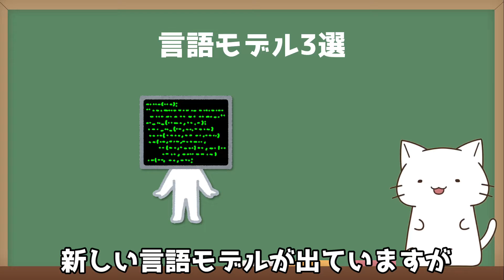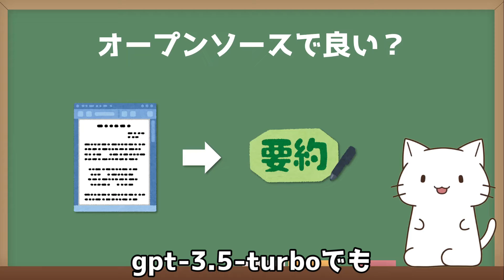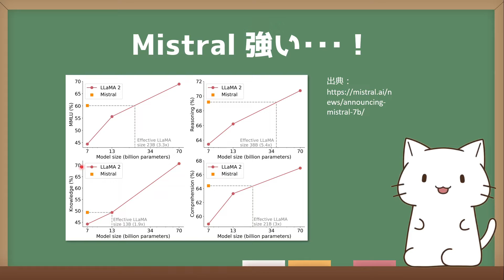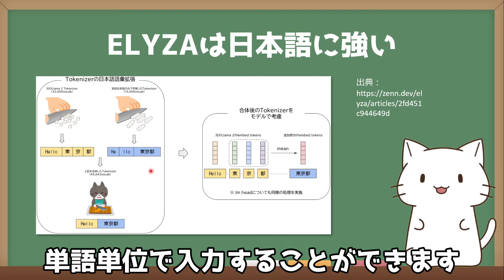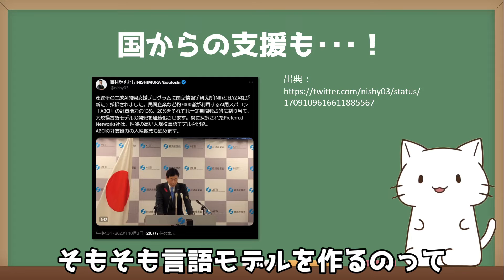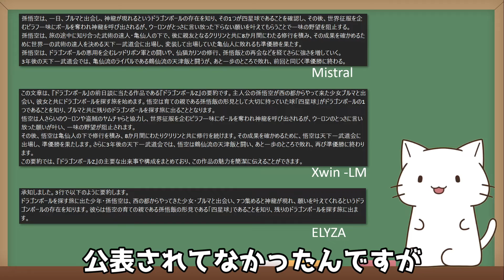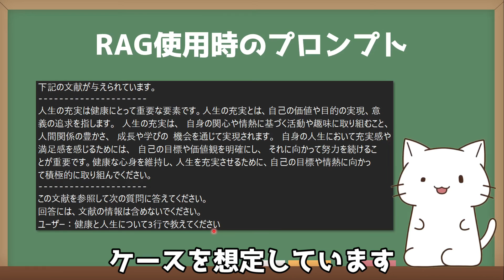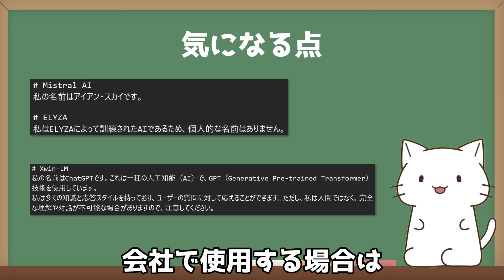Llamaを超えた！ローカル環境で動く商用利用可能な言語モデル3選！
今回は、ローカル環境で動く、商用利用可能な言語モデルを紹介しました。
Llamaをベースとした商用利用可能なモデルが、国内外から出ています！
良さそうなモデルをピックアップして、精度を比較してみました。

00:00 オープニング
01:52 ローカル言語モデル①
03:52 ローカル言語モデル②
04:45 ローカル言語モデル③
07:24 精度の検証①要約
08:29 精度の検証②Q&A
10:41 使われている学習データ
11:26 感想

GPT4を超えた？Xwin-LMの実力を検証してみた！

■編集
にゃんた妻
　一言：06:26 車を走らせてみました🚗